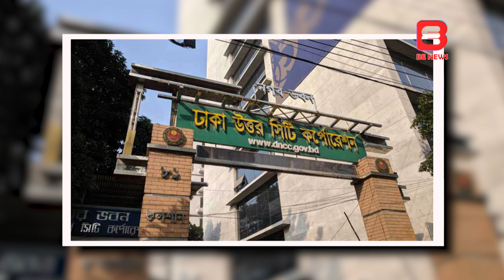ঈদের দিন রাত ৮টার মধ্যে বর্জ্য অপসারণের ঘোষণা মেয়র আতিকের || BE NEWS 24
Welcome to BE News! We've got your back for breaking news, current affairs, politics, entertainment, sports, and more – all in one spot. Our awesome team is all about giving you the real scoop, keeping you in the loop on what matters.

Join our growing community of savvy viewers. Thanks for choosing BE News as your go-to news source!

About BE News
Be News is the Bangladeshi online news channel, where we make all the news contents and program materials with our own team or employees. BE News has the sole rights to all contents, and it does not give permission to any business entity or individual to use these contents except Be News (Bengal Eye Multimedia).